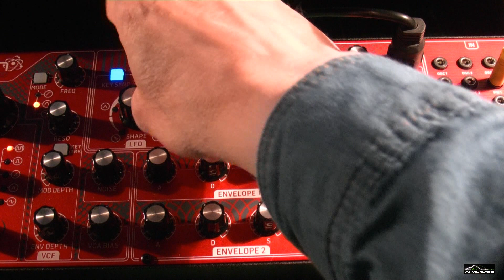Behringer Neutron Filter als Oszillator - Demo No Talking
In dieser Schaltung kann der Neutron durch voll aufgedrehten Resonanz Regler das VCF Filter zum Eigenschwingen bringen. In Verbindung mit Mdulation entstehen interessante Sounds.